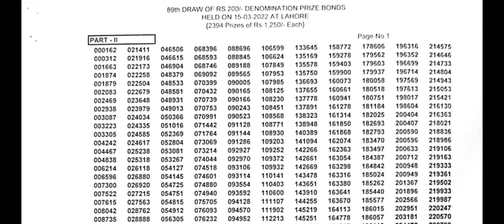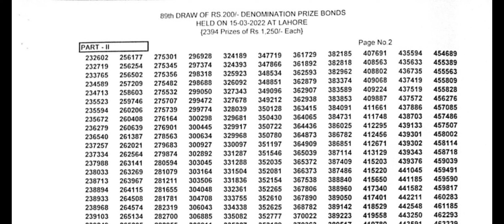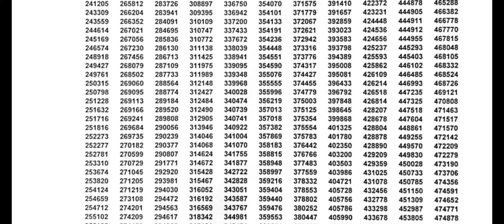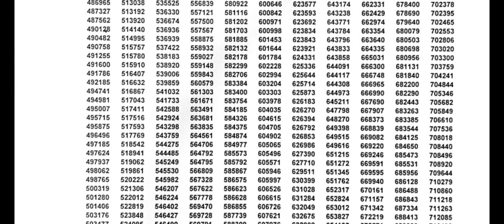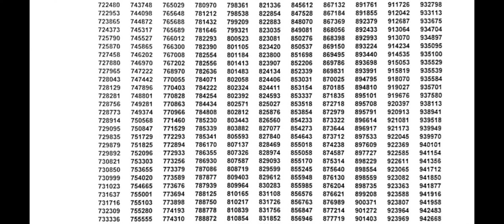OFFICIAL|Prize Bond List 200 |Complete Result |15 March 2022 |Draw 89|Lahore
Complete Draw list result of Prize Bond Rs.200/- held on 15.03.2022 Prize Bond